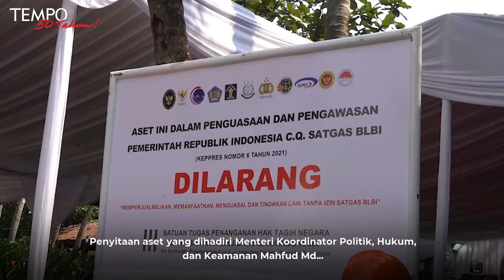Siasat Baru Menagih Dana BLBI | Opini Tempo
TEMPO.CO - Orde Baru tumbang 23 tahun silam tapi rezim demi rezim pasca-Soeharto tak pernah bisa menuntaskan hutang bermasalah para pelaku bisnis curang pada era itu.

Contoh paling nyata adalah pinjaman PT Timor Putra Nasional milik Hutomo Mandala Putra alias Tommy Soeharto. Disokong program mobil nasional pemerintah, Tommy menyulap merek KIA dari Korea Selatan menjadi Timor. Urusan modal perusahaan ditopang sepenuhnya oleh bank milik negara, Bank Bumi Daya. Utang total Rp 4,5 triliun ini macet.

Simak Opini Tempo selengkapnya hanya di majalah.tempo.co.